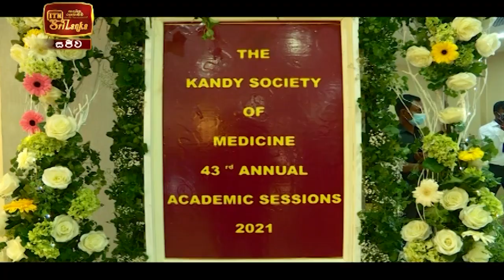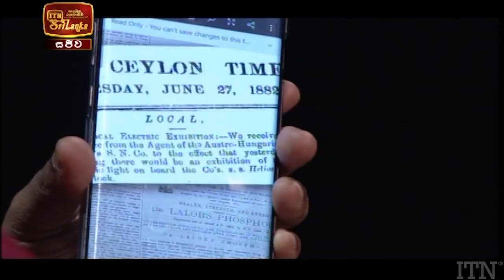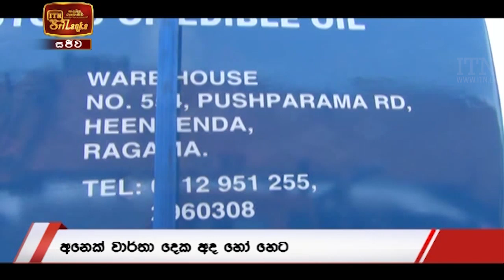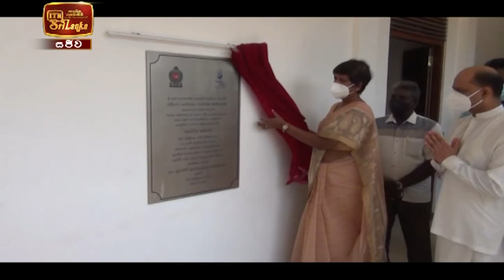ITN News 2021-04-08 | 12.00 PM